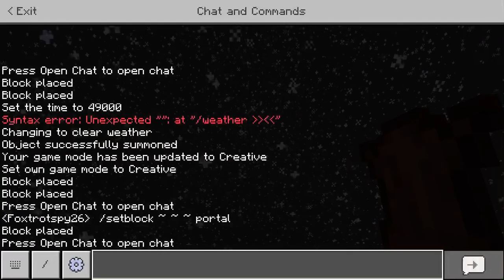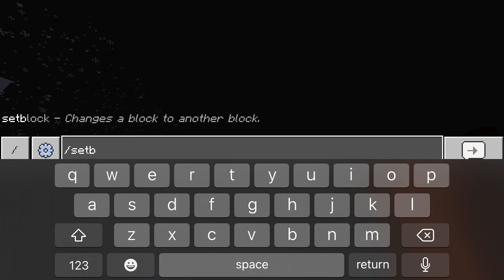So I tried to go to the nether from the end in bedrock edition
Never do this